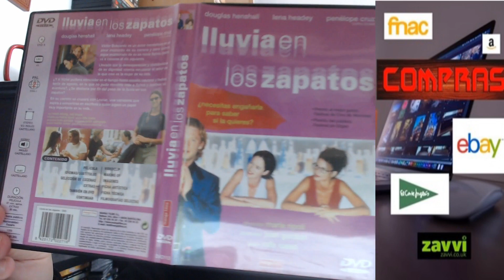005 UNBOXING Y COMPRAS PENDIENTES DE ENSEÑAR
Os traigo las ultimas compras antes del estado de confinamiento que aun no había mostrado.